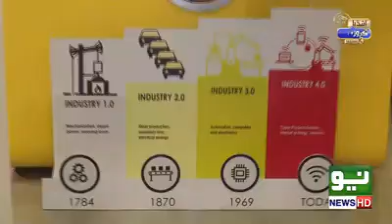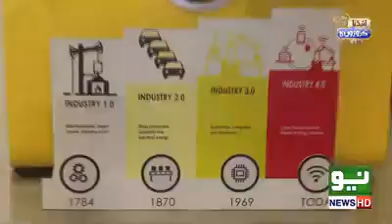DeafTawk pitching their startup at Idea Croron Ka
DeafTawk was recently featured on 'Idea Croron Ka' season 3! The team has been successful in using this platform and lending a unified voice to the differently-abled community of Pakistan!

Two of the investors pledged to bear the cost of training 20 sign language interpreters each while expressing hope of further collaboration with the startup.

We at the NIC are extremely proud! More power to you guys!